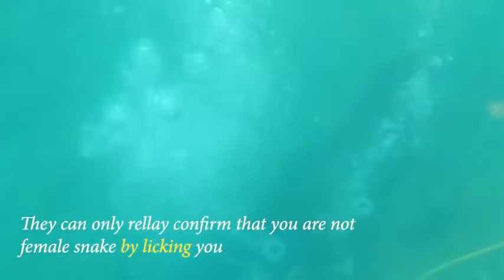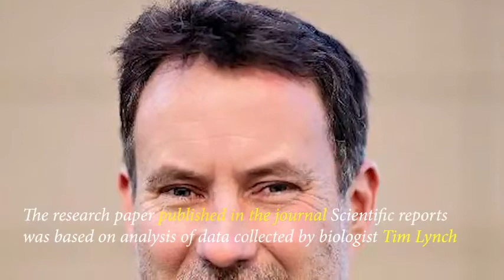Bad Romance Sea snake trying to have sex with Scuba diver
New study on attacks by sea snakes, reason behind the rise in attacks on divers by sea snakes